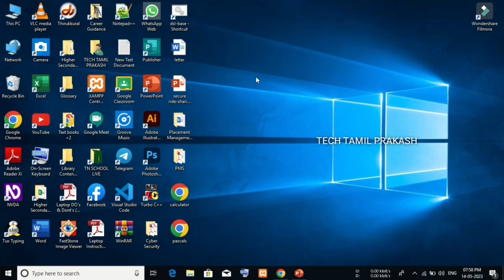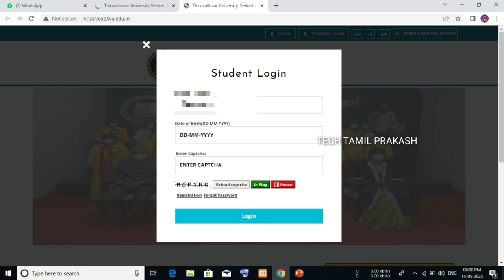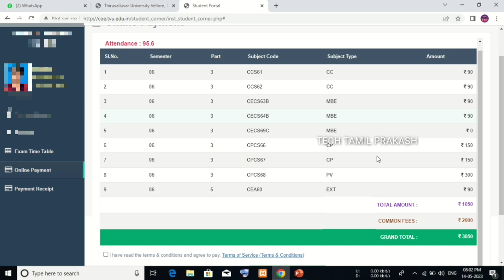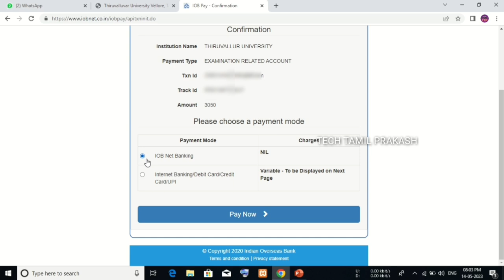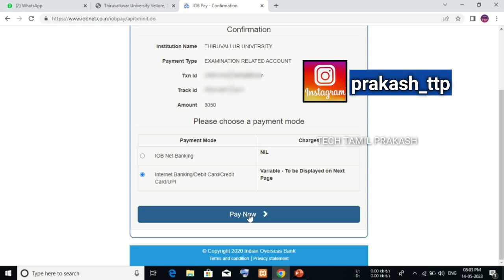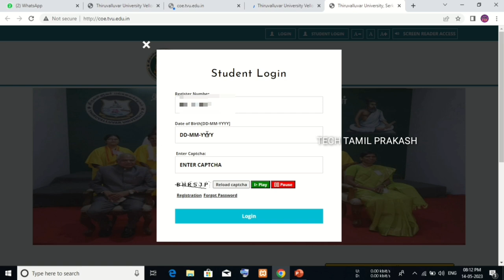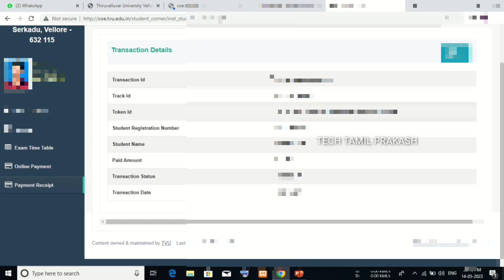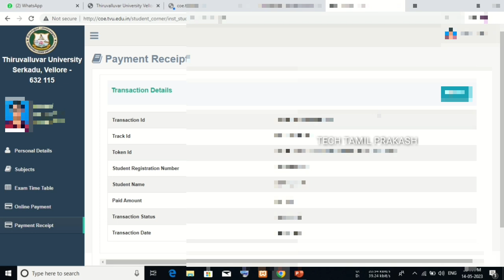Tiruvalluvar University exam fees payment online | TVU exam fees Tiruvalluvar University exam fees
In this video we are going to see about "HOW TO PAY UG & PG EXAM FEES FOR TIRUVALLUVAR UNIVERSITY 2023". This is the easy way to pay your fees for the TVU University. I am paying this fees via UPI.

     👇👇👇| My Gears Link |👇👇👇

1:- Samsung Galaxy M20 3(GB) + 32(GB)

2:- Samsung Galaxy Leather Flip Cover

3:- Hp 32(GB) USB Flash Drive

4:- Leaf Metal Wired Earphones

5:- Sports Bluetooth Headphone

6:- SKMEI Analog + Digital Men's Watch

7:- Samsung 32(GB) Memory Card

8:- Hanumex Green Screen

9:- Boya BYM1 Microphone With 20ft Audio Cable

10:- K7 Total Security - pc, 1 Year (CD)